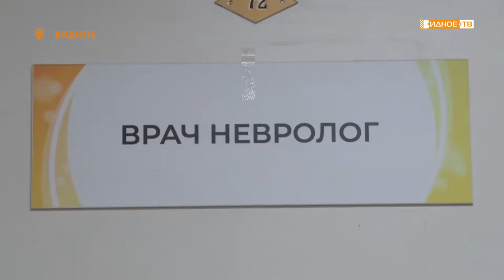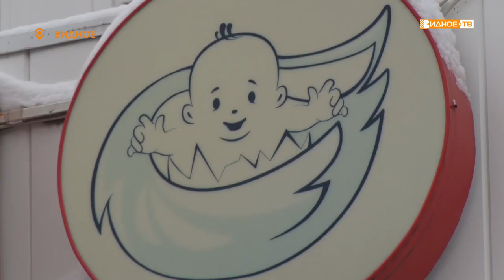ПРОФЕССИОНАЛЬНЫЙ ПРАЗДНИК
Ежегодно 1 декабря отмечается Международный день невролога. Правда, сами медики практически никак его не празднуют, для них это самый обычный рабочий день.